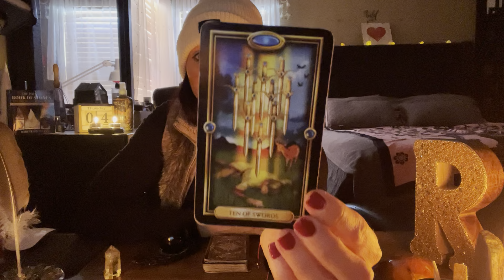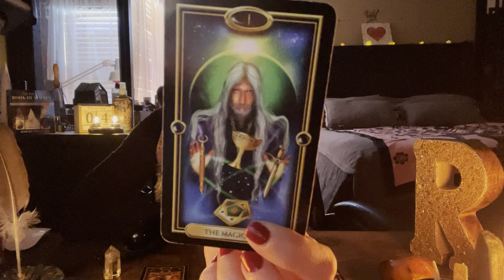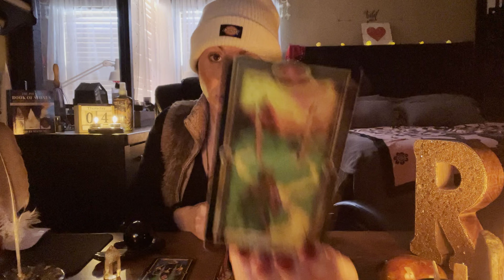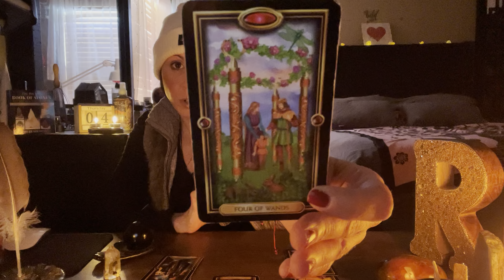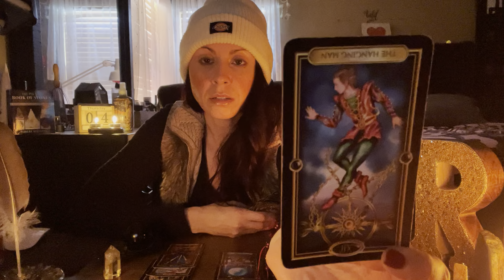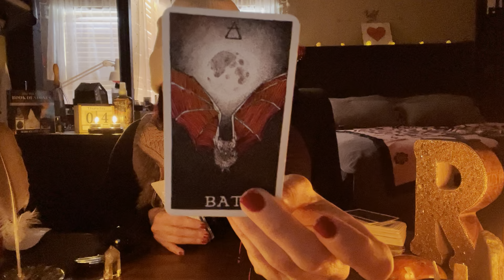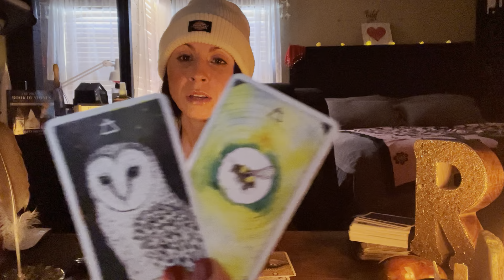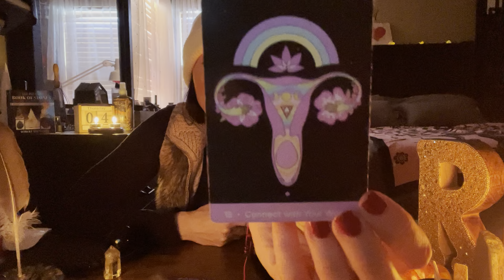18+ Twin Flame Read! Divine Masculine starting to understand the connection!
To book or follow on other platforms! Please visit the link below for instructions! Chakra healing intention candles are now available for $5 blessed with moon rose water. Please let me know if you would like to add it to your read!

Jessie Ray here, I want to introduce myself! I am a spiritual advisor, Intuitive Tarot Reader, medium, empath & light worker. I’m here to inspire others and give you some clarity on your situation! Please be over 18+ to view my reads! This page will contain healing music , learning stones and general tarot reads, sexy time reads and multicard spreads! Thank you for following! Stay in your power! Personals are $50. Sexy time $65 and multicard spread $85 Please add your zodiac sign, any questions you would like answered and a profile picture! Thank you for your continued support! @Roots and Rewards      😘🤲🏻💕